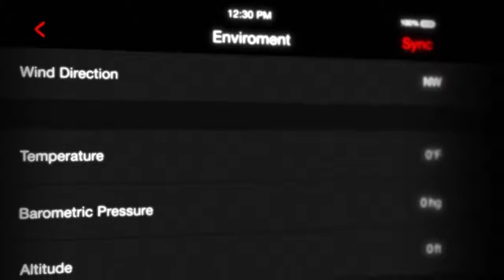ATN X-Sight II HD - Night vision Scope - Great for night hunting